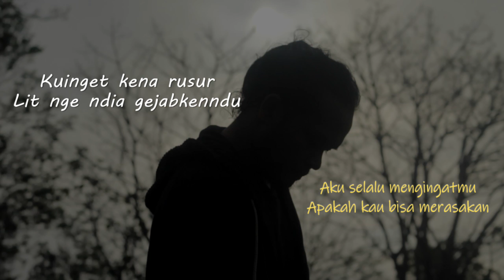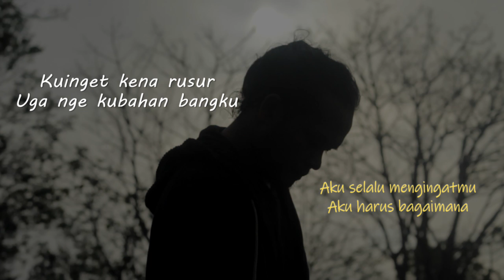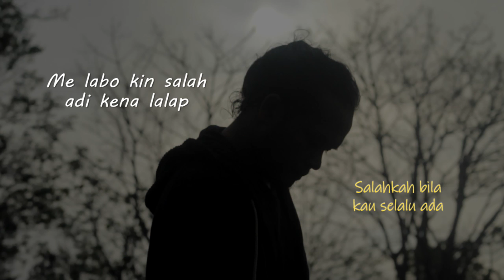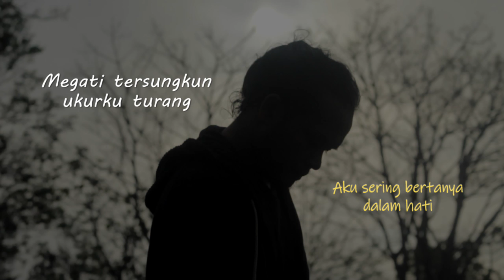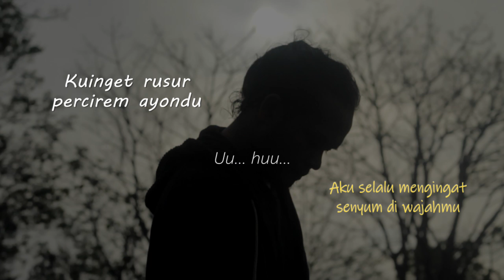Plato Ginting - Kuinget Kena Rusur (Lirik + Terjemahan)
Song by : Plato Ginting

Guitar by : Sasi Kirono
Music Arr. by : Plato Ginting

Mixed & Mastered by : Sasi Kirono @SatrioPiningitStudio

PlatoGintingAudioVisual